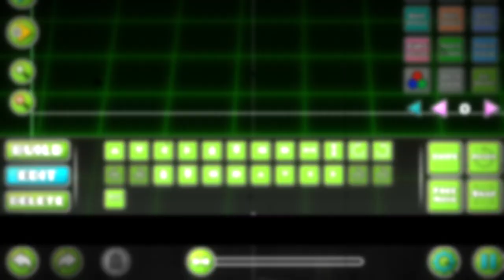БЫСТРЫЙ ВЗГЛЯД НА РЕДАКТОР ГРЯДУЩЕГО ОБНОВЛЕНИЯ | Geometry Dash World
Путем нехитрых манипуляций с файлами игры я получил возможность зайти в редактор грядущего обновления и изучить все его новые функции в полной мере, странно, что Роберт оставил такую уязвимость.